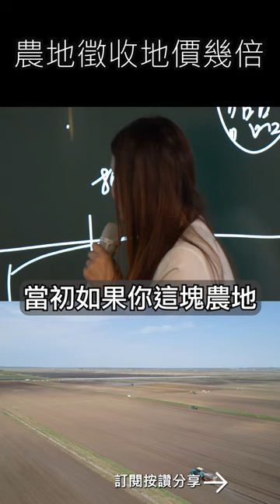農地徵收地價幾倍?平均地權條例